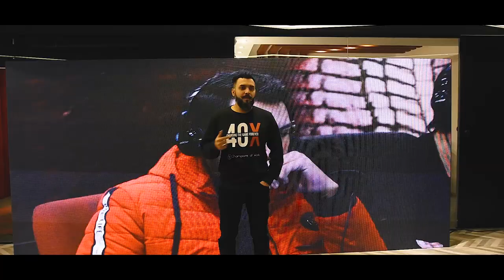40X RECAP | WORK | ALI JANJUA'S ARMY | 2020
In this video, we recap our most happening event of 2020, THE 40X - CHANGING THE GAME FOREVER.

40X is our CEO Mr.Ali Janjua's brainchild in which he introduced a system where all the employees across would work for 4 days/week ONLY.

Mohammad Ali Janjua is an entrepreneur and the CEO and President of WORK, a Business Process Outsourcing Service with more than 200 Agents across the company’s 3 locations. Ali J is also a Vocal public speaker, Opportunist, With 18 years of experience, and has been successful in creating a 200+ employee company in less than 2 years.

Ali J is the host of the @AskAliJ Show, An advisory video series Focusing on real-world issues, highlighting what it’s like to be a CEO, investor, speaker, and public figure in today’s digital age.